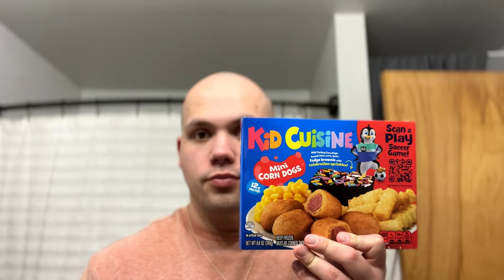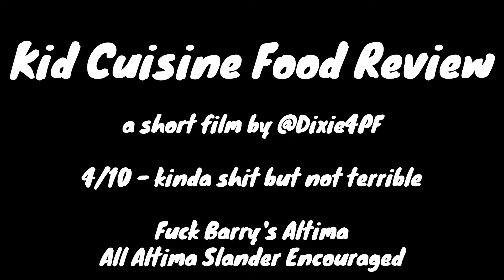kid cuisine review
save me from this food hellscape i am trapped in